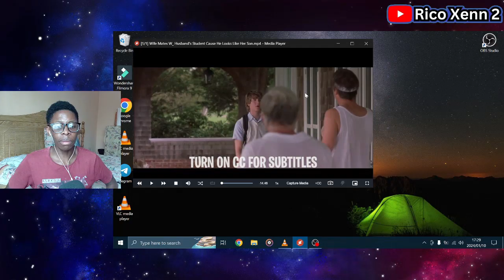Wife Mates W/ Husband's Student Cause He Looks Like Her Son | South African Reaction 🇿🇦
South African Reacts To : Wife Mates W/ Husband's Student Cause He Looks Like Her Son (Story Recapped)

Movie: TheDoorInTheFloor 2004

Eddie O'Hare, an aspiring writer, spends the summer in the East Hamptons as an assistant for renowned children's author Ted Cole. He meets the man's grief-stricken wife, Marion, who hasn't gotten over their sons' tragic deaths from an automobile accident years ago. Eventually, the writing assistant and the woman begin an affair while the author continues his dalliance with Evelyn Vaughn, his sketch model. Unbeknownst to Eddie, Ted hired him for a specific reason, but instead of his presence saving the marriage, it pushes Marion to do the one thing she believes is best for her and her family.